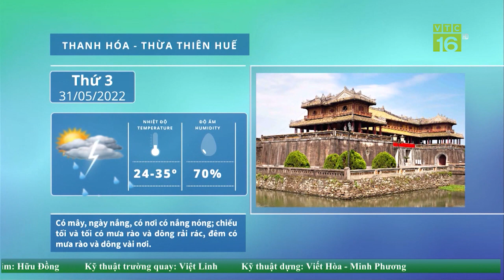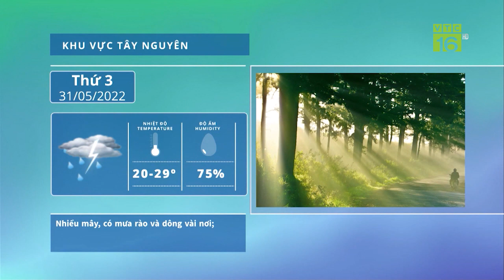Cảnh báo rầy nâu gây hại nhiều diện tích lúa | Dự báo Sâu bệnh & Dịch hại | VTC16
VTC16 | CẢNH BÁO RẦY NÂU GÂY HẠI NHIỀU DIỆN TÍCH LÚA
Những ngày vừa qua, thời tiết nắng nóng có mưa rào xen kẽ là điều kiện thuận lợi cho sâu bệnh phát sinh và gây hại trên các trà lúa chiêm xuân, đặc biệt là rầy nâu gây hại mạnh.